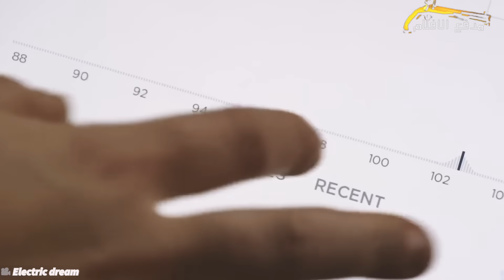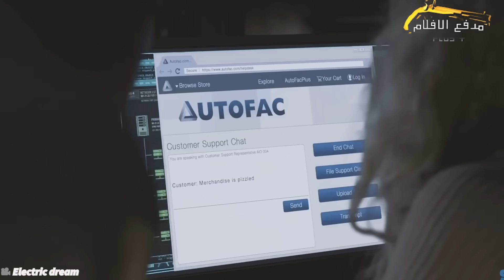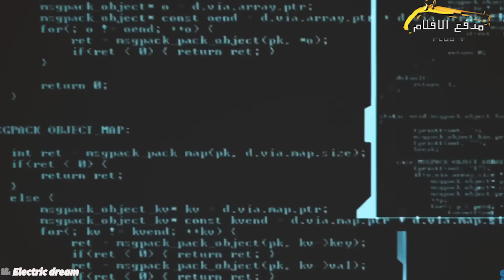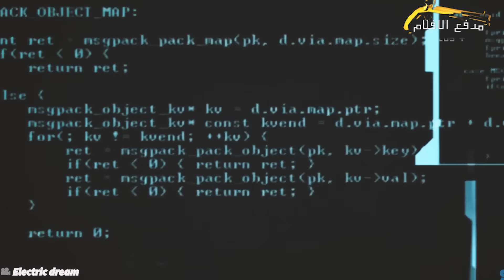في سنة 2045 , البشر بيحاربه الروبوتات لمدة 100 سنة , لكن اتصدموا لما عرفوا ان هما بشر زيهم